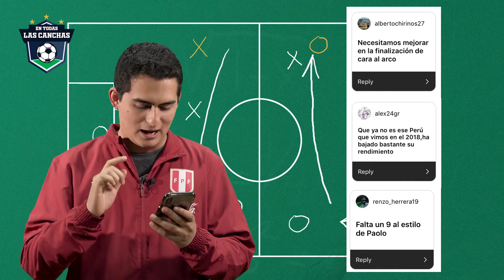ANÁLISIS DEL RIVAL| Perú vs Brasil Amistoso Internacional | ¿CÓMO JUGARLE A BRASIL? 🤔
La selección vuelve a enfrentarse a Brasil y Jurgen se anima a soltar algunos datos sobre la canarinha y a opinar sobre cómo debería pararse Perú para conseguir la victoria.